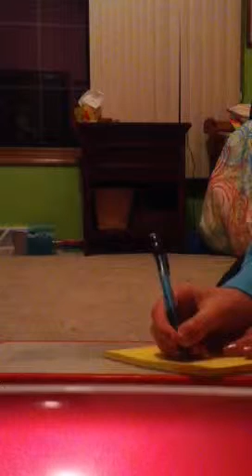How To Draw A Super Cute Poodle!🐶